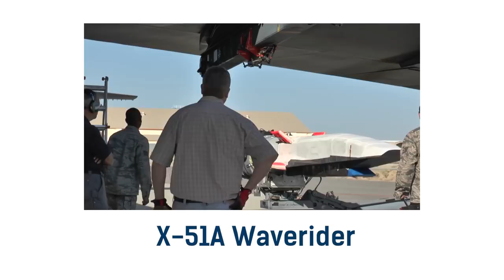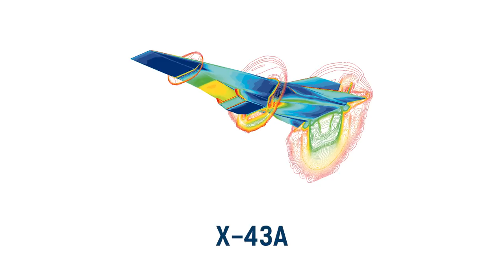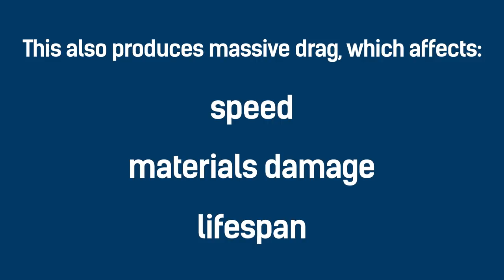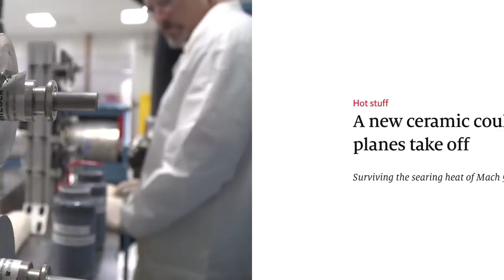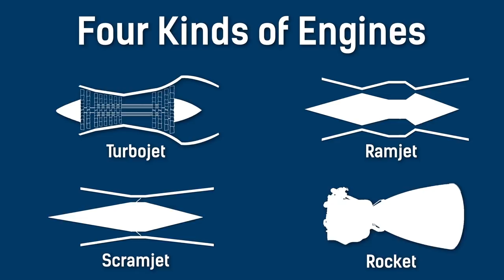The Future of Hypersonic Planes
Hypersonic airliners have been in-development for years, but we've never been so close to a hypersonic future. There are still many, many challenges standing in the way of sustained hypersonic flight, in this video we introduce those problems and potential solutions.

⚙️Gear & Software: 💿

🎙Blue Yeti Microphone
💻15" Apple MacBook Pro 2018
💾LaCie d2 Thunderbolt 3, 6TB External HD
🖌Adobe Creative Cloud